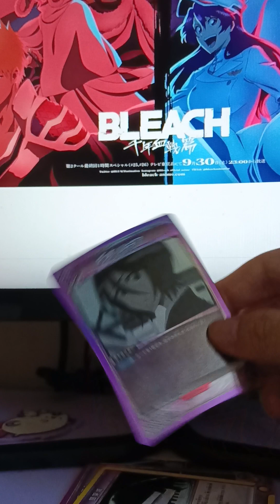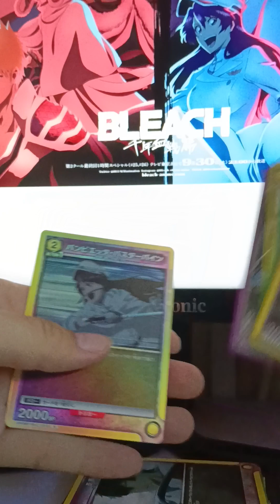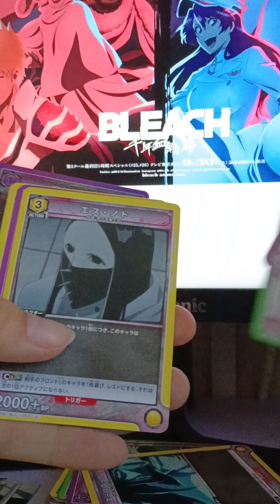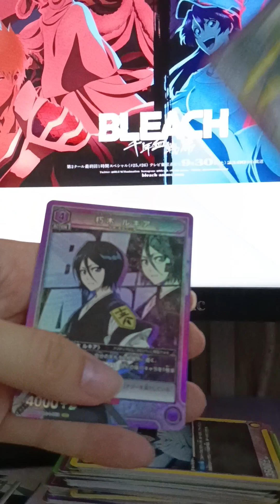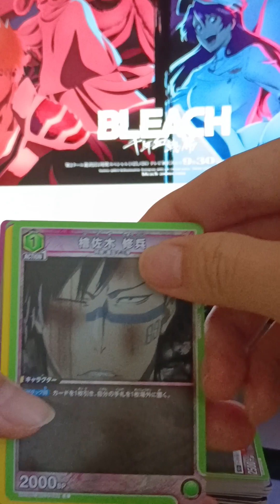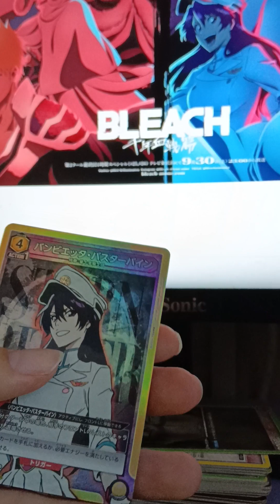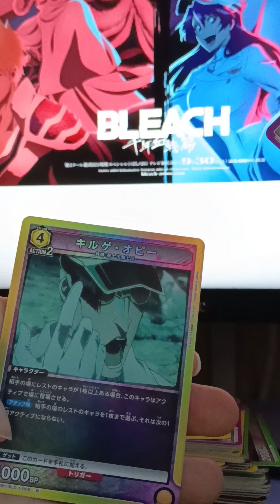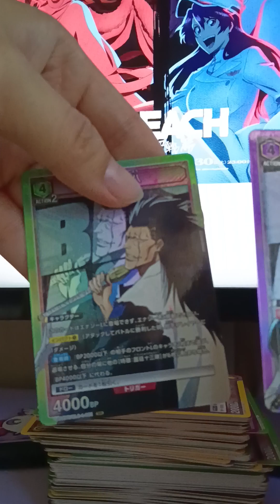BLEACH TYBW UA08BT BOX OPENING! 千年血战篇UA08BT打开卡盒